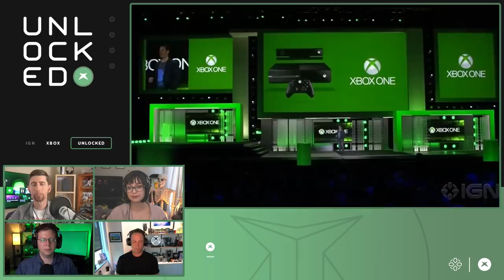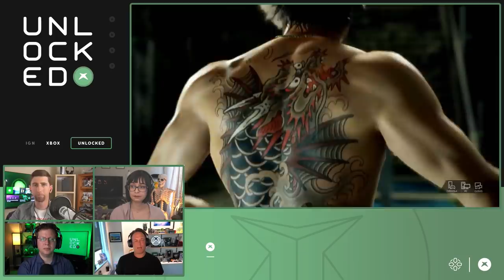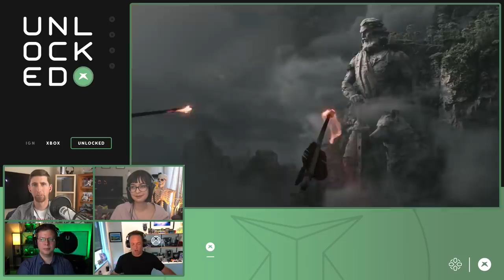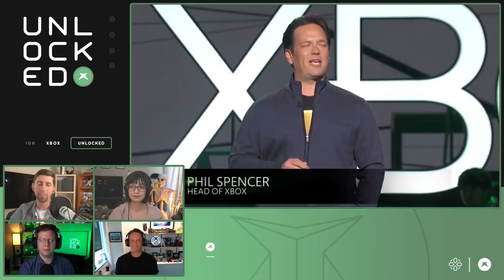Phil Spencer Interview: 20 Years of Xbox - Unlocked 500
We celebrate the 500th episode of IGN's long-running Xbox podcast in the best way we can think of: by hanging out with the Head of Xbox himself, Phil Spencer, who has been at Xbox since Day One. We talk to Phil about the past, present, and future of Xbox as the brand turns 20 this year. Join us!